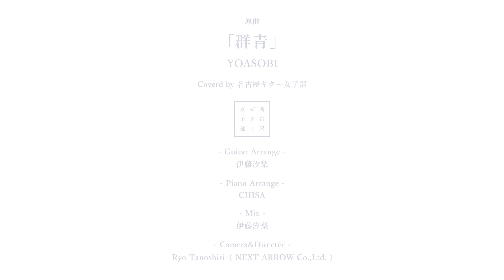群青/ YOASOBI【歌詞付】Cover｜FULL｜MV｜PV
YOASOBI「 群青 」
Covered by 名古屋ギター女子部

★ 12ヶ月連続 配信シングルリリース
iTunes Store、Apple Music、Spotify、LINE MUSIC など、国内外のダウンロード＆ストリーミングサイトで配信中 !!

‹ 名古屋ギター女子部 ›
名古屋のソロシンガーソングライター5人による次世代ガールズユニオン。